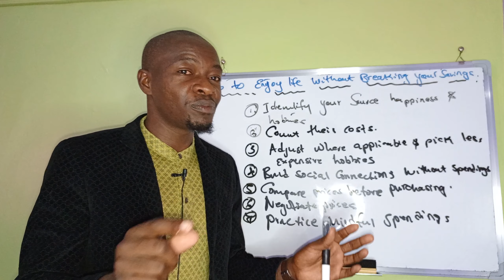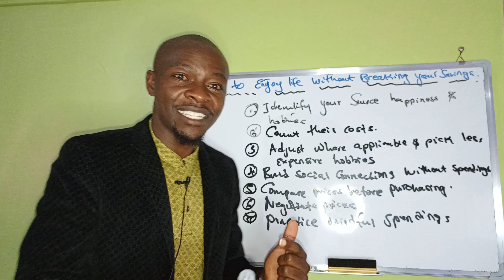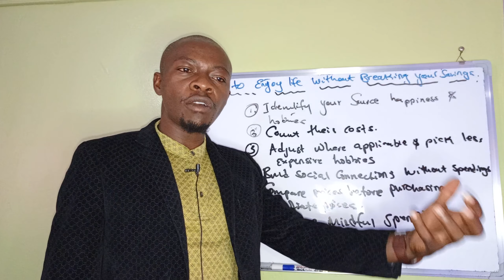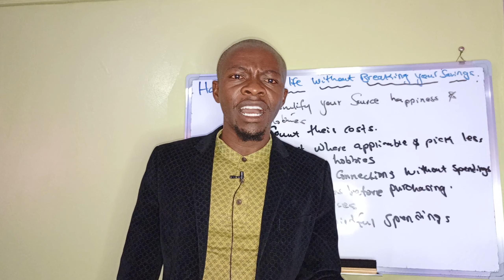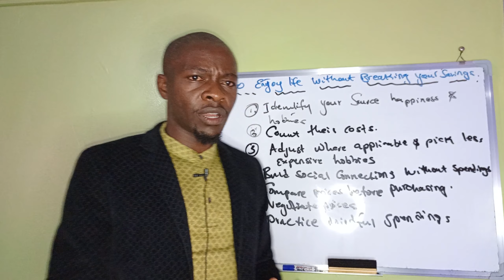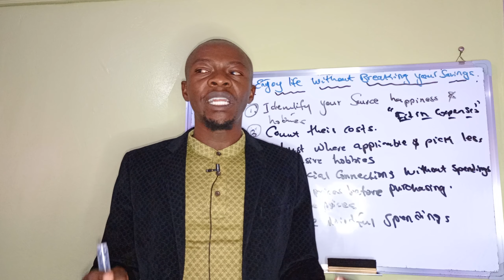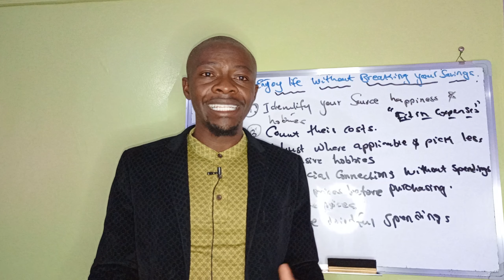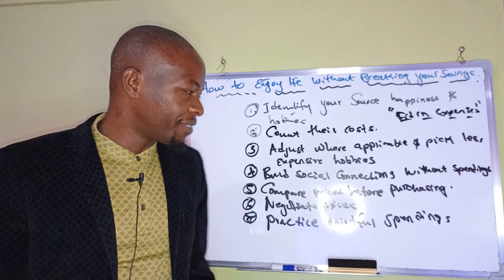How to Enjoy life Without Breaking your Savings.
This is how to really enjoy your life without breaking your savings. There are laid strategies on how to enjoy life and not affect your saved amount. On this video, I provide with you 7 points to use.